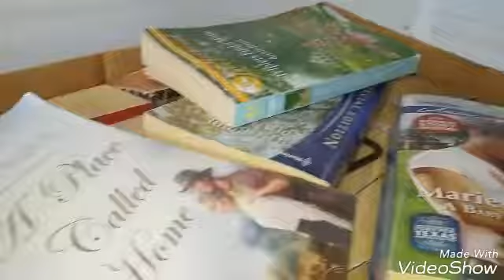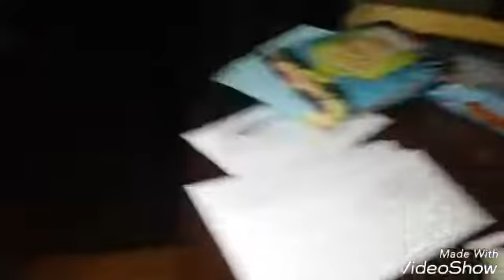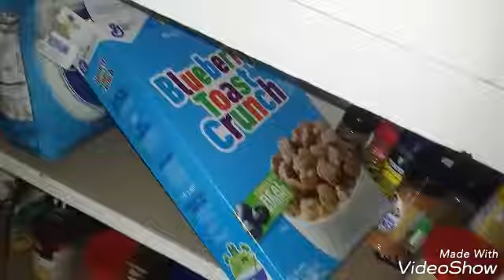A spike Halloween special funny Plush videos part 1